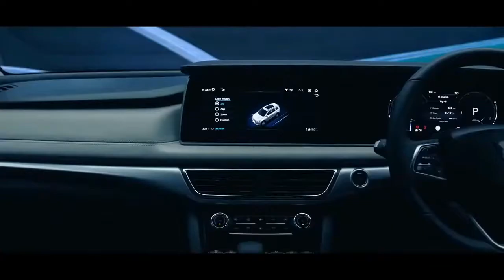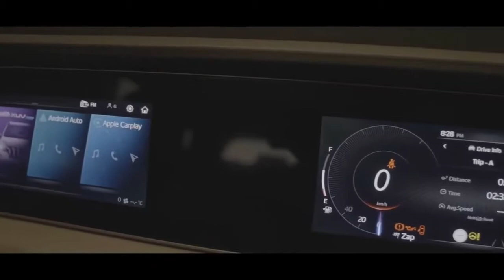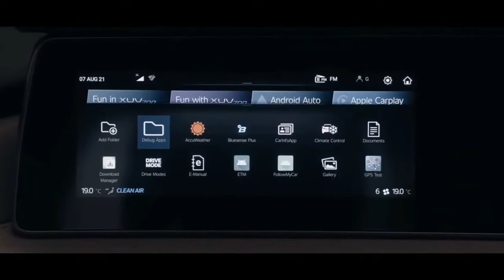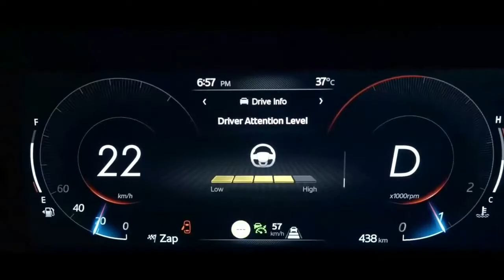All New Mahindra XUV 700 First Look_ Unveiled Price at 12 - 15 lakh